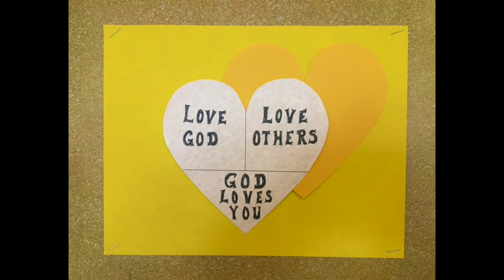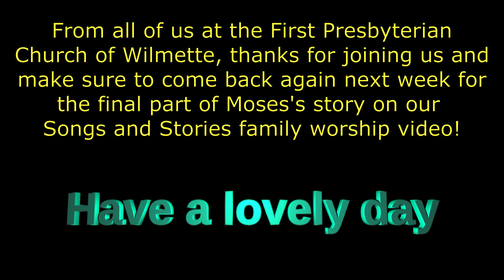FPCW SaS Moses and the Tent of Meeting